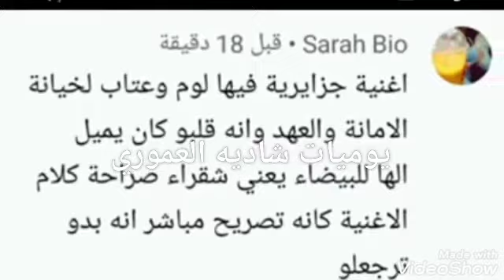أسمع الاغنيه اللي غناها ابو جبل ل سماره يحي اليوم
يوميات_شاديه_العموري اسمع_الاغنيه_التي_غناها_ابو جبل_لسماره_اليوم#اسمع الاغنيه اللي غناها ابو جبل لسماره اليوم
اتمنى تشرفوني على قناتي الصغيره وتنضموا لعائلتي الصغيره